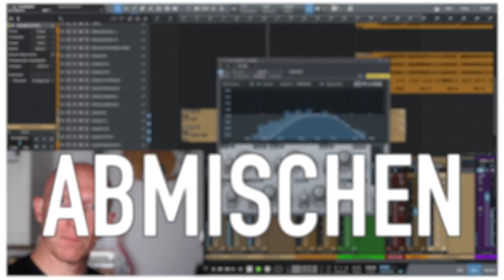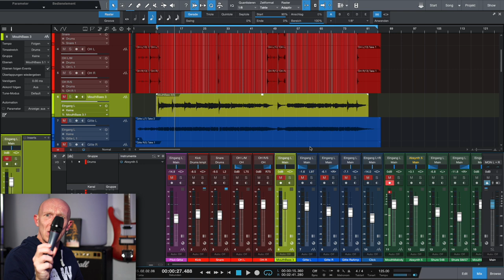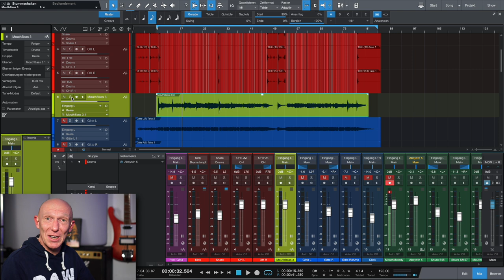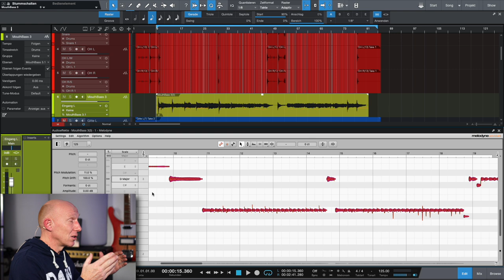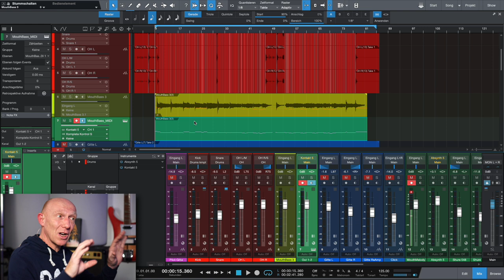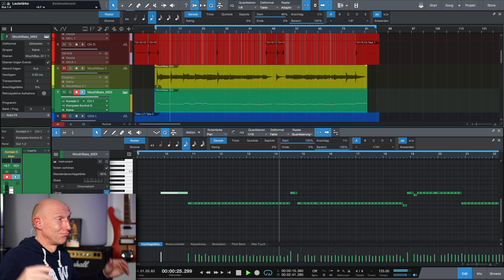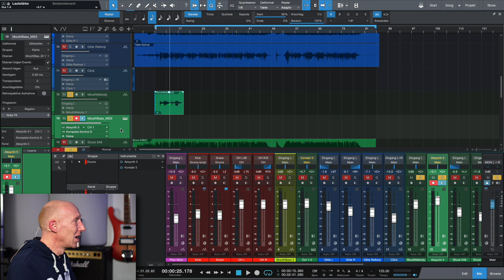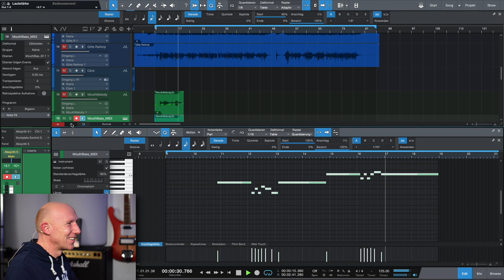Du spielst kein Instrument? Probier Audio zu MIDI mit Melodyne | Tutorial | Recording-Blog MP95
Mixpraxis 95: Es gibt PlugIns, die immer wieder mal für eine Überraschung gut sind und abseits ihrer Kernkompetenz zusätzlichen Nutzen bieten, der Dir den Alltag um ein Vielfaches erleichtert. Und Melodyne - oft verflucht, versöhnt und gescholten  - ist so ein Kandidat, denn es ist eben mehr als nur eine Tonhöhenkorrektur für unkonzentrierte SängerInnen, wie wir im heutigen Video mal wieder sehen!